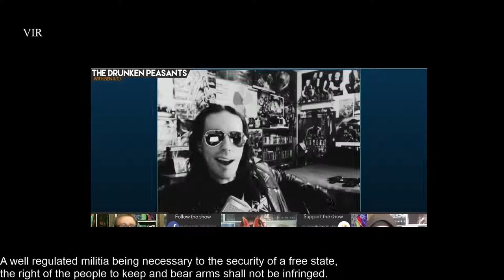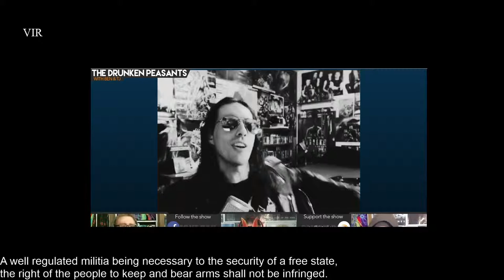The 2nd Amendment Vs. The Drunken Peasants Featuring Razorfist and Dr. Robotnic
I think Razorfist dropped the ball defending his position on the 2nd amendment, so I picked it up for him

relevant bits around 35 min.